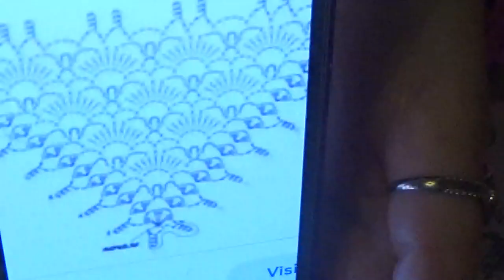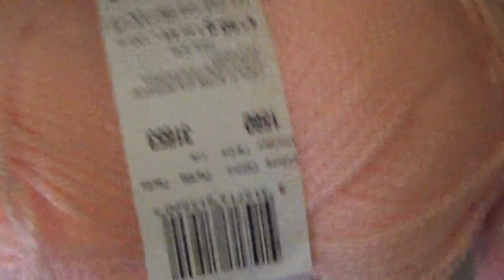tutorial a crochet di scialle a V modello ORCHIDEA BIANCA